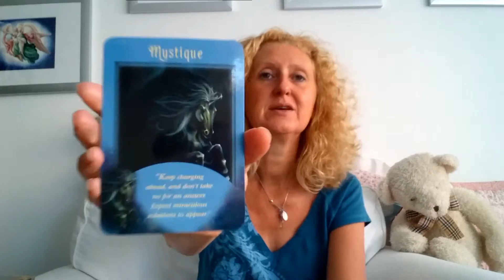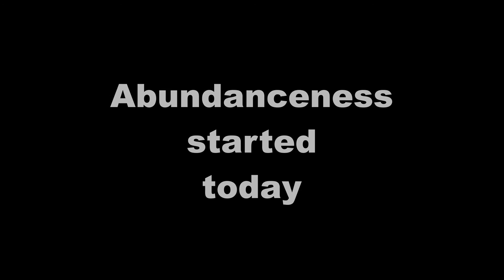Oracle Theme Card Week 37